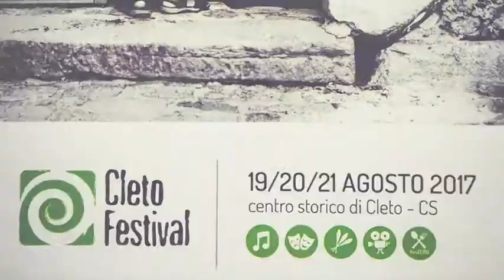Cleto Festival 2017 - Intervista a Giulia Bondi, Giornalista Tgr Calabria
Intervista a Giulia Bondi, Giornalista Tgr Calabria.